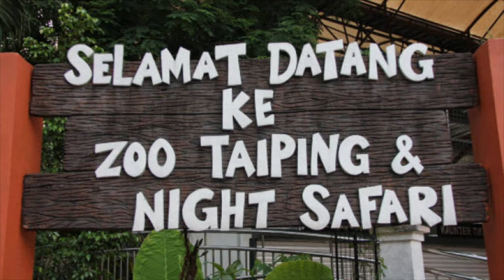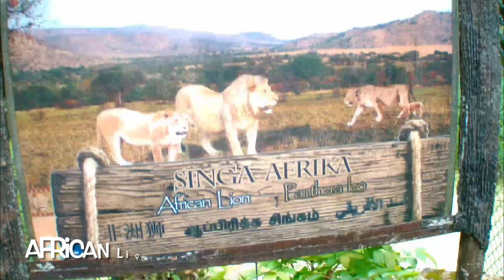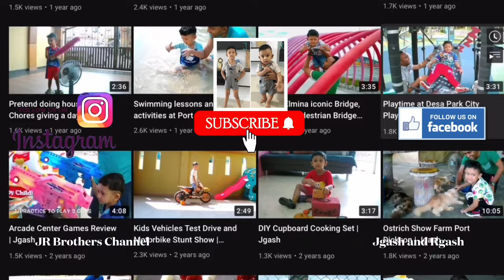Taiping Zoo Perak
The Zoo Taiping is a zoological park located at Bukit Larut, Taiping, Perak, Malaysia. Established in 1961, is the only zoo in northern Malaysia.

It is one of the major zoological parks in Malaysia. It covers 36 acres (15 ha) and exhibits 1300 animals representing 180 species of amphibians, mammals, and reptiles.[5] The zoo .[6] In 2003, the zoo established a night safari, opening again at nighttime hours.

The zoo has a collection of 1500 animals from 140 species. It also houses
the largest number of stump-tailed macaques in Malaysia, which is thirteen, compared to six at Zoo Negara and five at Malacca Zoo.

Some of the animals in the zoo been captured in this video as per below list.

Mammals:
African lion
Asian elephant
Asian golden cat
Chimpanzee
Giraffe
Malayan tiger
Smooth-coated otter
Sun bear
White-handed gibbon
Wild boar
Birds:
African spoonbill
Common ostrich
Emu
Lesser whistling duck
Milky stork
Grey crowned crane
Reptiles:
False gharial

*Save endangered animals